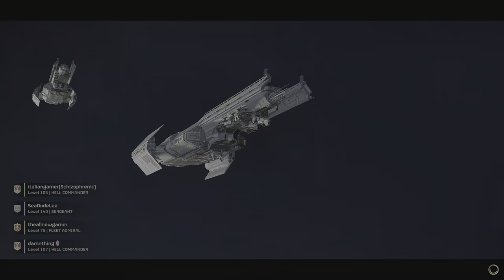HELLDIVERS 2: New Constitution & Autocannon Loadout|Super Helldive|Coop gameplay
Helldivers 2 4K 60FPS HDR PS5 Gameplay on Super Helldive Difficulty.

Loadout:

Primary:Constitution
Secondary:Autocannon
Side Arm:P-4 Senator
Grenade :Thermite Grenade